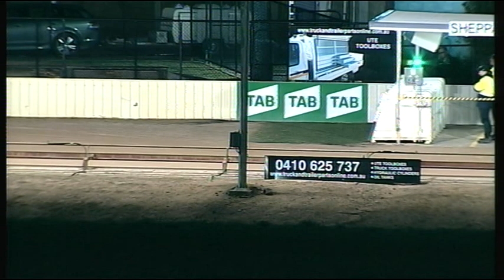SHP THU 12 JUL 18 R12